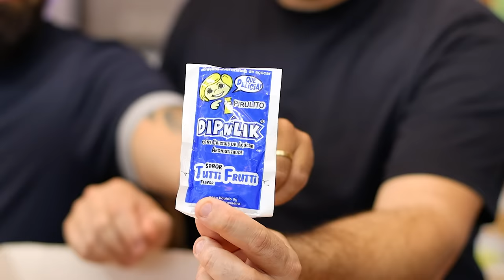EXPERIMENTANDO OS DOCES QUE MARCARAM NOSSA INFÂNCIA I ANOS 80 e 90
Produtos que utilizo na minha cozinha:

Balança Digital:

Batedeira KitchenAid:

Conjunto de Formas:

Processador de Alimentos:

Membros:
Alexandra Toledo e Almeida
Alfredo Puchetti Junior
Altair Basaia
Ana Paula Leal
Ana Rocha
Aridai Souza
Beatriz Costa Queiroz
Brincando Com Henzo e Maria
Carlas Carlinha
Carmem Alves de Souza
Claudia J.Dutra
Claudiney Souza
Creuzinte Da Silva Coelho
Dabata Moraes
Daniela Dias
DE TUDO UM POUCO - Gi Scabello
Edna Aparecida
Eronildo Francisco
Fabiano Freitas Vastor
Francisco Romano
Gedeltreggia
Gustavo Fontenele
Helen Pasetto
Hortifruti do Produtor
Ivonne Bellotto Serafian
Iris Carla de Amorim
Jeferson Cardoso
Jessica Rosa
Judite Judite
Jucyane Ayala
Lidia Maria Santa Rosa Coelho
Lidine Santos
Katia
Lira Carvalho
Luciane Lorenzon Dias
Luciana Soares de Assunção
Lula Moluscula
Mac Goncalves
Mayra Martins
Ma_lovers
Marcelo Gomes Gomes
Marcia Correa
Marco Ayala
Maria Raquel Wegner da Cunha
Marilene L S Hata
Michel Muniz
Michella Antunes
Michelly Baldissera
Omie Franquia SP Maua
Patricia Forigo
Paulo Bastos
Poliane Camargo Pereira
Presente de Açúcar
Raymundo Pires Nogueira Neto
Receitas da Line
Ricardo  e  Regina  Barbosa
Ricardo Santos David
Rodrigo Gamer Blox
Rosa Ines Pereira dos Santos
Sandra Correa Silveira
Sergio Calisario
Silvana Freitas
Stephani.rodriguess22
Suyane Pinto
Vem com o Pai
Viviane de paula Oliveira
Zulmira Isabel Gomes Dos Santos Ambrosio